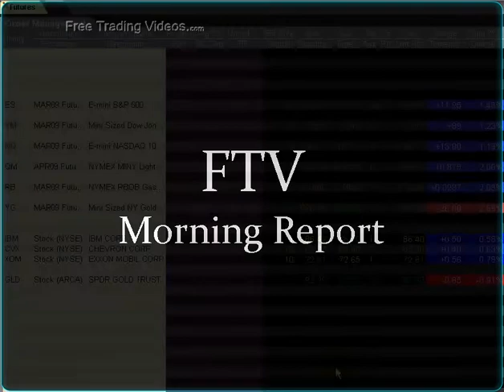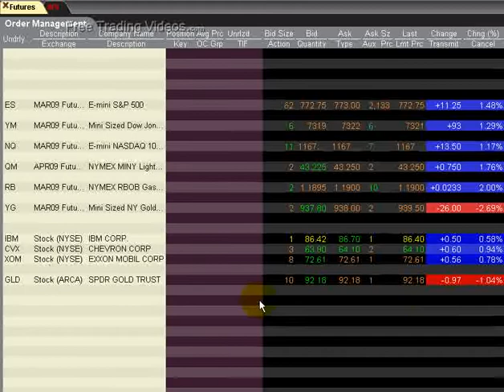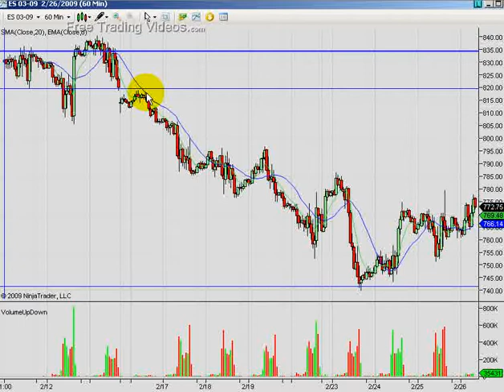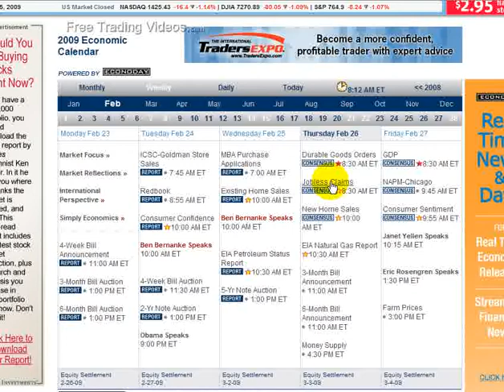Morning Report Feb 26th 2009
Good Morning Traders,

We have a pop so far but we do have news releasing at 8:30am ,so we will see if the market can hold the gains. We need to be watching the internals and sectors for strength or weakness for direction and also confidence of investors.

Have a great and successful trading day.